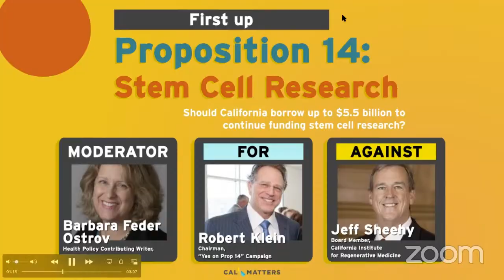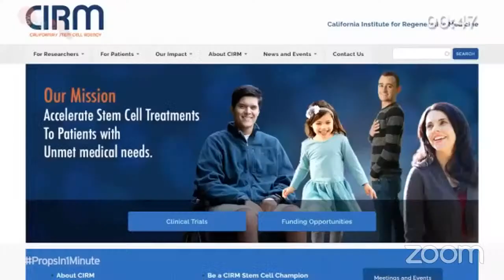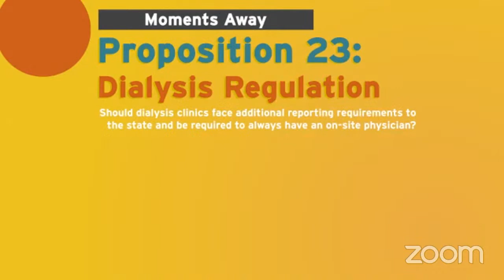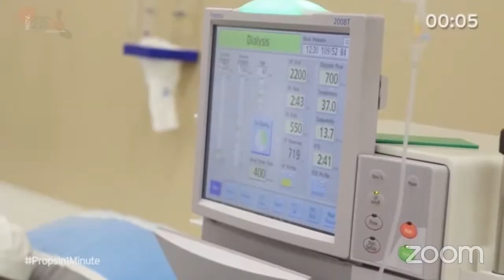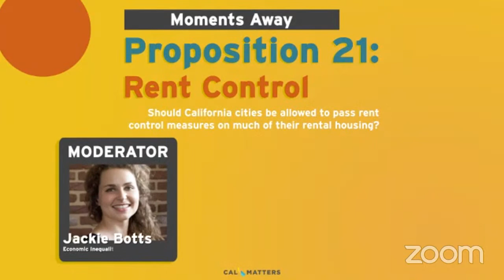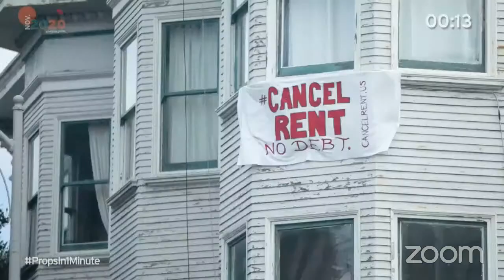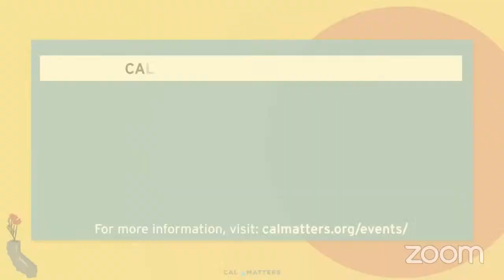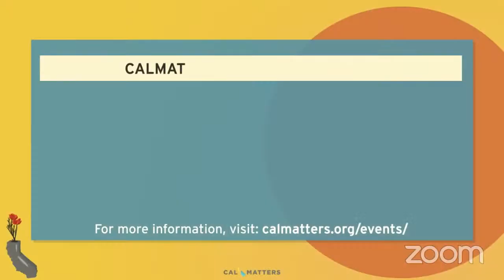Props to You: Wait, Didn’t We Vote on These Already?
Prop 14 - 2:40
Prop 23 - 29:48
Prop 21 - 49:48

Look what’s back again. Three topics that Californians saw on previous ballots are returning for another round of voting this fall. First there’s Proposition 14, which has voters weighing whether to approve billions of taxpayer dollars to fund more stem cell research. Proposition 23 focuses on whether or not to further regulate California’s burgeoning kidney dialysis industry. And with Proposition 21, voters will revisit a decision on rent control after a similar measure was rejected two years ago.

In the fifth and final of our “Props to You” events, CalMatters will talk to both sides about what Propositions 14, 23 & 21 may mean to Californians.

On Proposition 14:
Moderator: Barbara Feder Ostrov, contributing writer on health policy for CalMatters
For: Robert Klein, chair of the “Yes on Prop 14” campaign
Against: Jeff Sheehy, board member of the California Institute for Regenerative Medicine

On Proposition 23:
Moderator: Ana Ibarra, health reporter for CalMatters
For: Carmen Cartagena, kidney dialysis patient from Concord
Against: DeWayne Cox, kidney dialysis patient from Los Angeles

On Proposition 21:
Moderator: Jackie Botts, economic inequality reporter for CalMatters
For: René Moya, campaign director of the “Yes on Prop 21” campaign
Against: Debra Carlton, exec VP of state government affairs and compliance, California Apartment Association